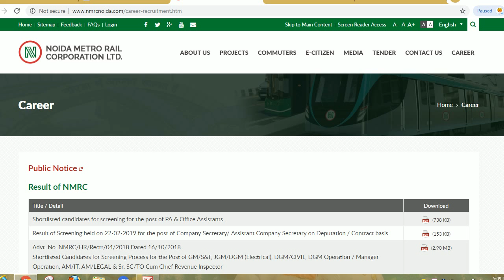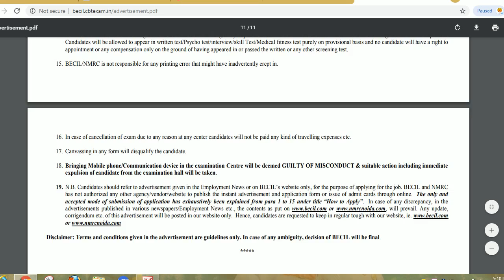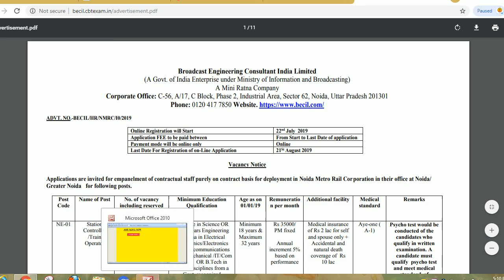NMRC RECRUITMENT 2019,NOIDA METRO RAIL CORPORATION VACANCY 2019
Hello friends

Requirement of JE,SC/TO, CRA, Office Assistant, Account Assistant, Maintainer in different Trades on Contract basis for BECIL on behalf of NMRC.